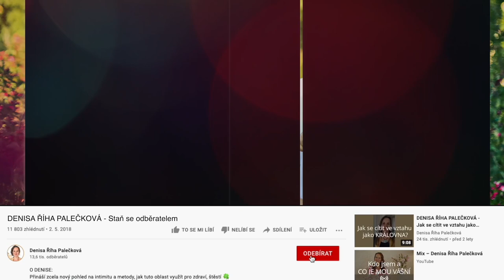DENISA ŘÍHA PALEČKOVÁ - Přeješ si změnu ve svém životě?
✍️ „21 let dělám kineziologii a váš kurz PŘEPIS LIMBICKÉHO OTISKU jsem si zakoupila spíše ze zvědavosti - ale bylo to super a opravdu se dějí věci! 😊 Vnímám víc radosti ze světa, ze života jako takového - to je největší bonus - radost a vnímaní krásy okolo sebe. Vnitřní klid a jistota, že změnit se dá vše. Ze své práce jsem zvyklá na změny, ale toto je nezvykle jemné a velmi účinné. Výsledek vaší práce je fakt skvělý - je mi 56 a cítím se fakt skvěle. Je to čistá radost, láska k sobě a nadhled. Děkuji za vaši práci 💕.“

To je reference jedné z účastnic workshopu a vedené meditace ✨ PŘEPIS LIMBICKÉHO OTISKU ✨

Další živé vysílání online workshopu a vedené meditace 👉  PŘEPIS LIMBICKÉHO OTISKU 👈 proběhne 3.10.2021  v čase 17:00 - 22:00.

➕ díky zakoupení programu získáš jako BONUS 🎁 záznam přednášky Denisy & Richarda 3 NEJČASTĚJŠÍ CHYBY PŘI SE*U.

➕ ve chvíli nákupu máš také možnost přidat do objednávky záznam webináře ŽIJ ŽIVOT SVÝCH SNŮ v délce 168 min za zvýhodněnou cenu (-50%).